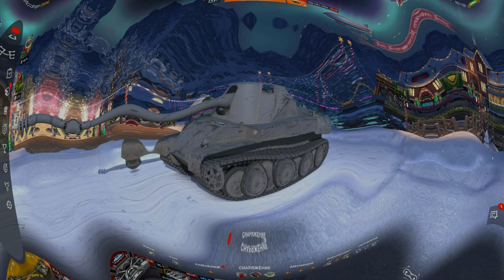СТОИТ ТОГО??? СЛИВАЮ ВСЮ СВОБОДКУ НА ПОДАРКИ В ИВЕНТЕ Новогодний экспресс в wot Blitz 2022 | WOT-GSN